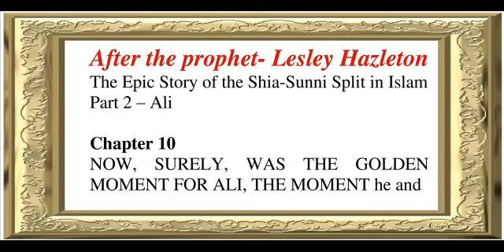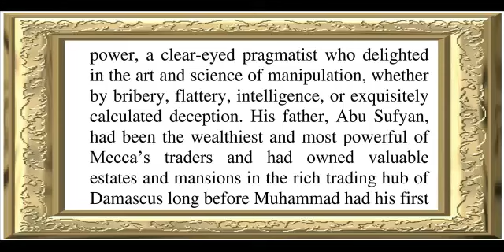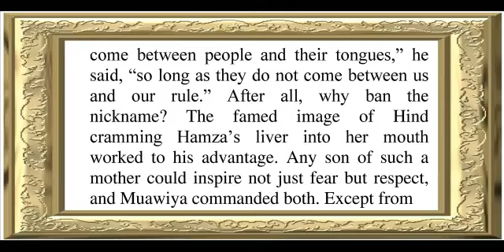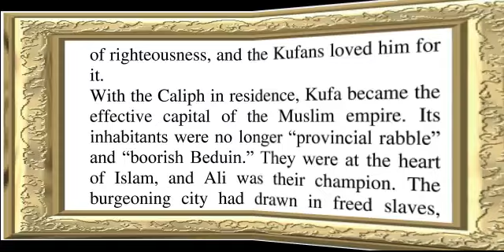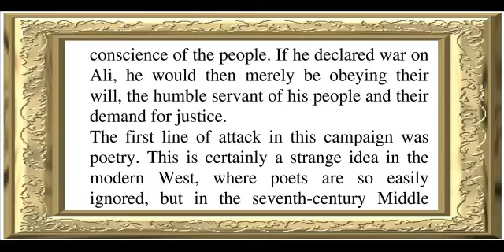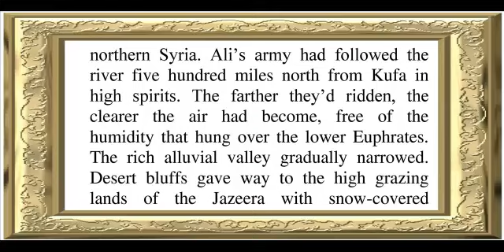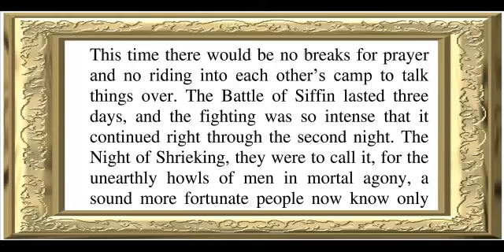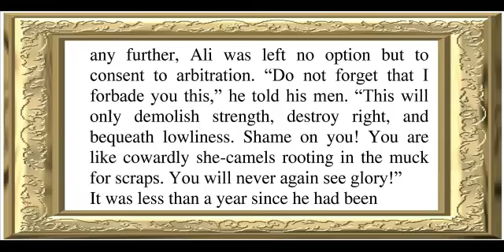After the prophet Part 2 chapter 10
Audio Book "After the prophet" Part 2 chapter 10 by  Lesley Hazleton